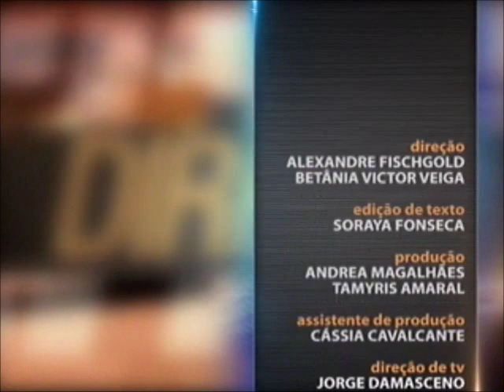Direito Civil - Negócio Jurídico aula 2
O que caracteriza um negócio jurídico? Quais são os elementos essenciais para viabilizar um negócio? Nesta semana, no programa Saber Direito Aula, o professor Jamil Hassan explica essa matéria